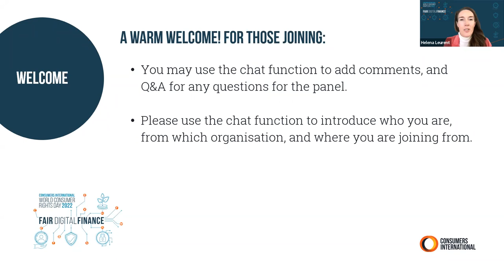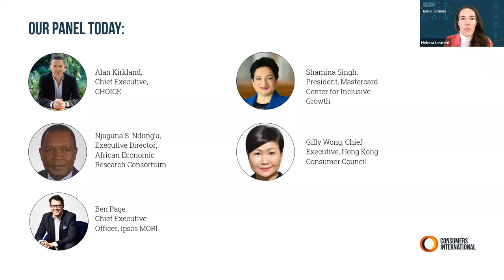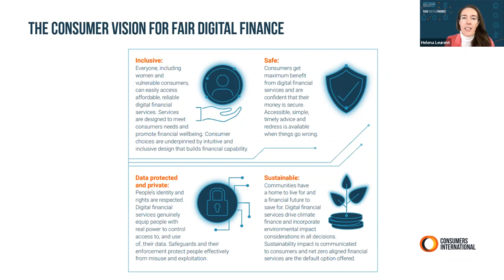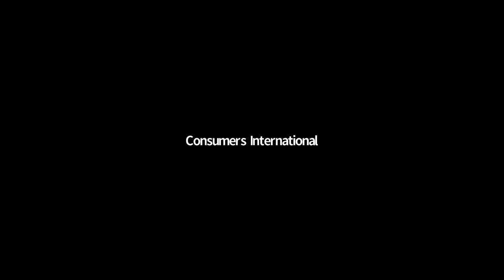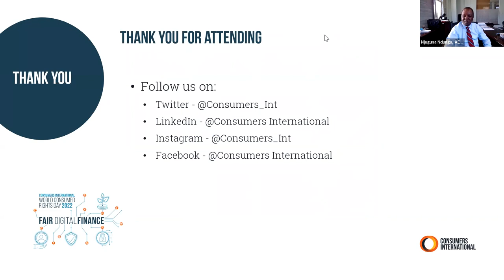Consumer Advocacy - A Catalyst for Change in Digital Finance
In this senior leadership discussion we looked at the Consumers Vision for Fair Digital Finance and the opportunities for collective action amongst consumer advocacy, industry, civil society and government to protect and empower consumers in the digital finance marketplace.

Moderator:
Helena Leurent - Consumers International

Speakers:
Alan Kirkland - CHOICE
Gilly Wong - Hong Kong Consumer Council
Ben Page - Ipsos MORI
Shamina Singh - Mastercard Center for Inclusive Growth
Njuguna S. Ndung'u - African Economic Research Consortium